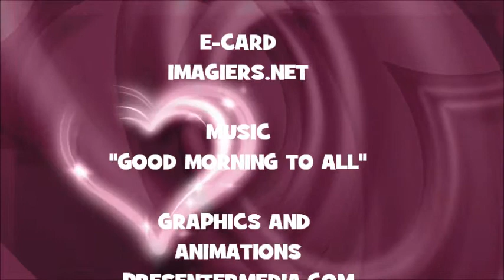¡FELIZ CUMPLEAÑOS BARON!